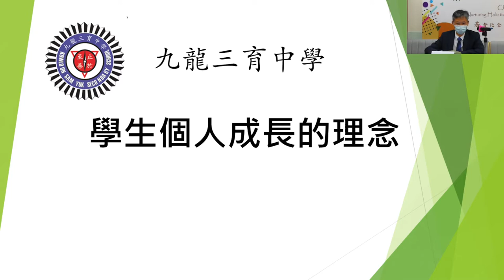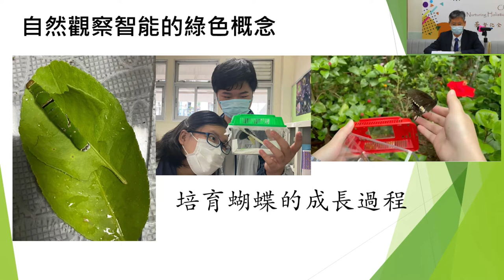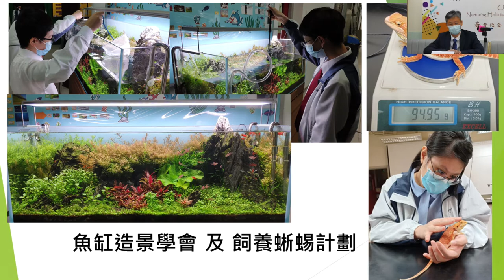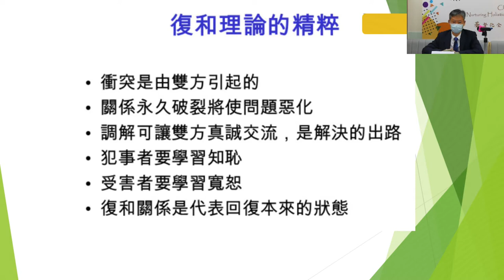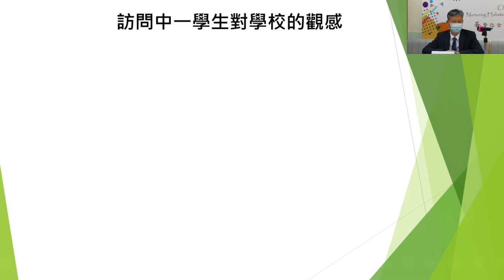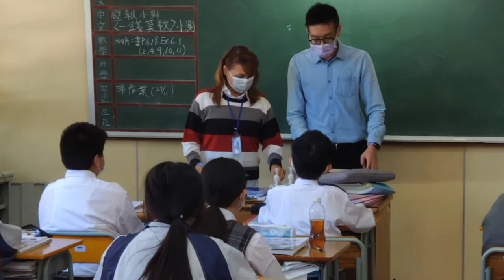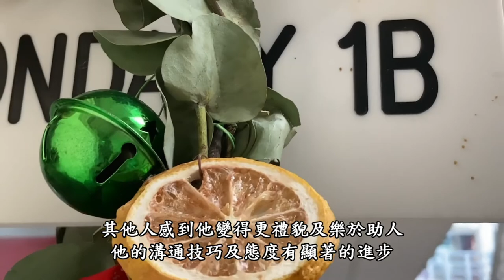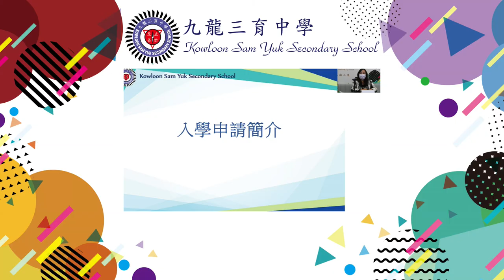九龍三育中學 Kowloon Sam Yuk Secondary School ︳2021年資訊日︳學生成長篇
本校的「全人教育」理想是相信學生不僅要學習正規課程，作為社會生活的預備，更要實踐一個「全人」的生活，達致靈、智、體的均衡發展。我們期望學生能夠發展所長，建立正向的價值觀，樂於服務社群，貢獻國家，分享所相信的真理，在生命中朝向「止於至善」的境界。

「全人教育」，亦即靈、智、體三方面的均衡發展，「三育」包括：

i. 「靈」：學生對道德的尊崇，對永恆價值的渴慕，對真、善、美的追求，並對真理持守不渝。

ii. 「智」：學生勤力向學，有獨立批判思考能力，有計劃及組織能力，慎於擇善，從事具教育價值的活動，達致成功的境地。

iii. 「體」：學生能同時理解精神健康與身體健康的重要，保持身心健康的原則。學生更明白勞動與服務的精神與價值，學到手腦並用的技能。除此以外，學生亦能養成謙遜自制的精神，與人和睦相處，適應群體的生活，樹立良好的榜樣。